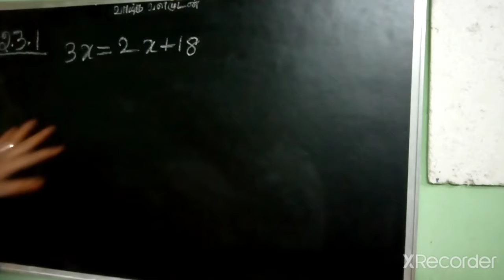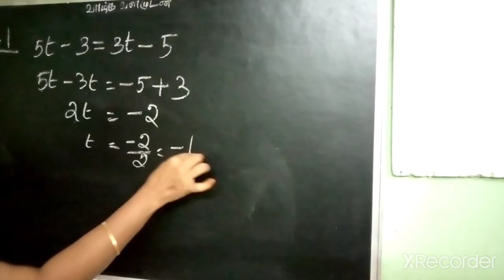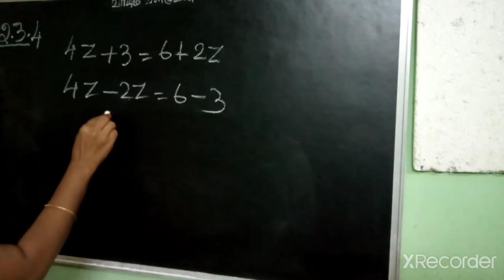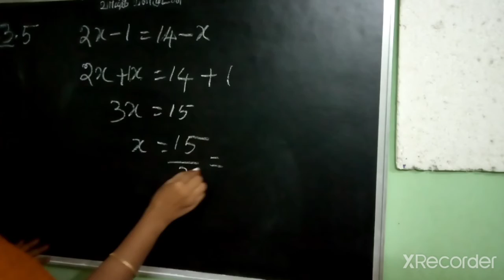Q 1,2,3,4 and 5 Ex 2 3 Linear equation in one variable class 8